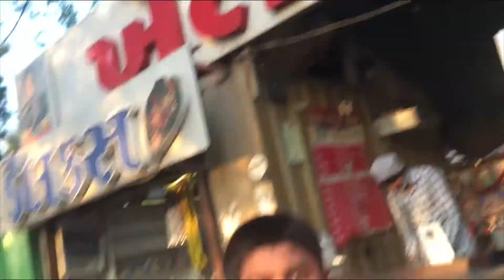helmet game 😂 with friends